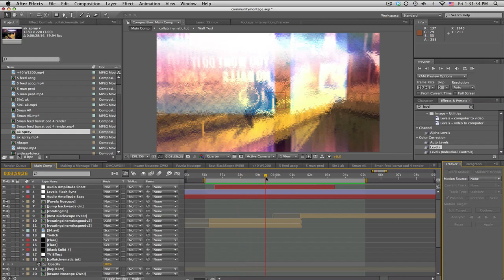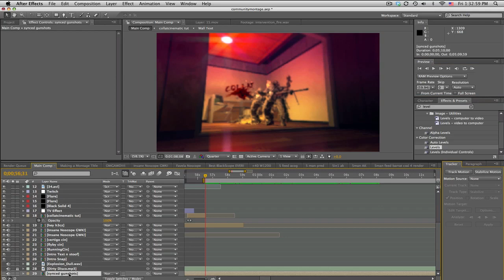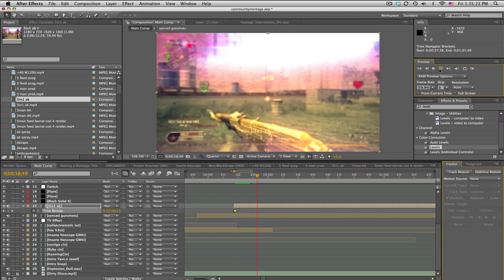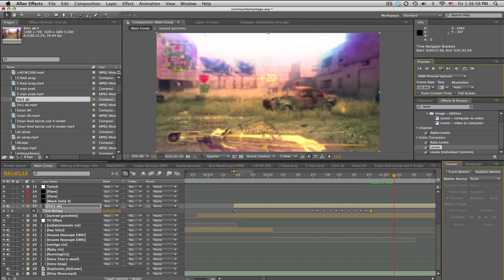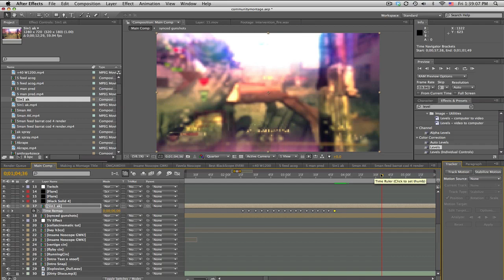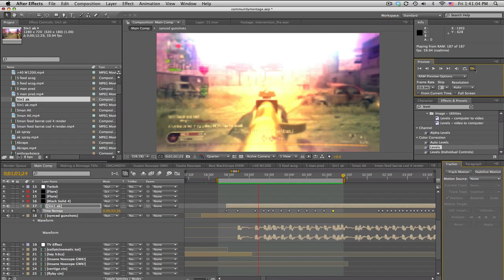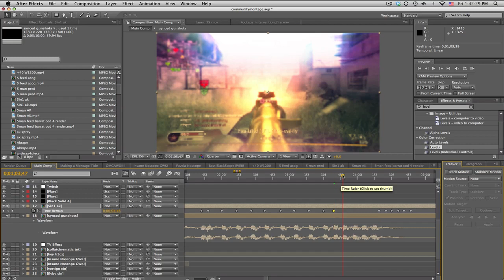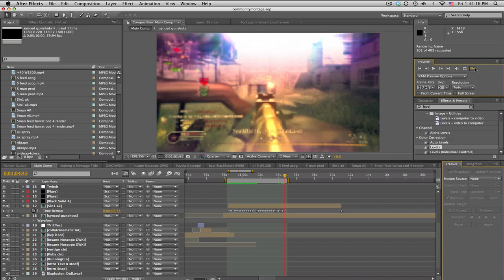Making a Montage - Episode 11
In today's episode, I got over a cool way to sync an AK spray assuming that youve lined up the gun sounds already, and with a mac, it was a tad hard without using any markers or anything. But a cool tutorial nonetheless. Next episode I finish the next two clips and then do a few transitions. Can I get a 100 likes? :]

Fair use, a limitation and exception to the exclusive right granted by copyright law to the author of a creative work, is a doctrine in United States copyright law that allows limited use of copyrighted material without acquiring permission from the rights holders. Examples of fair use include commentary, criticism, news reporting, research, teaching, library archiving and scholarship. Because there are little snippets of the song "Dirty Disco" by Zomboy, and I am teaching viewers how to edit to songs, I am claiming fair use of this song.